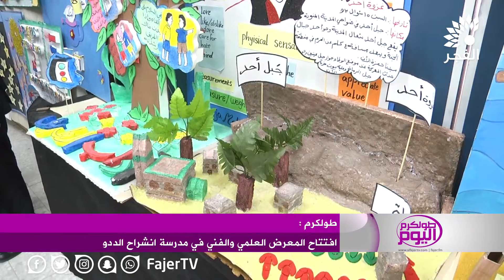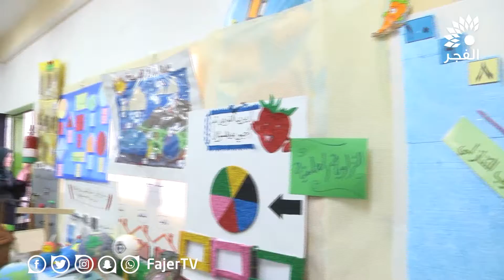افتتاح المعرض العلمي والفني في مدرسة انشراح الددو في طولكرم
تلفزيون الفجر الجديد 22/4/2018 | افتتاح المعرض العلمي والفني في مدرسة انشراح الددو في طولكرم